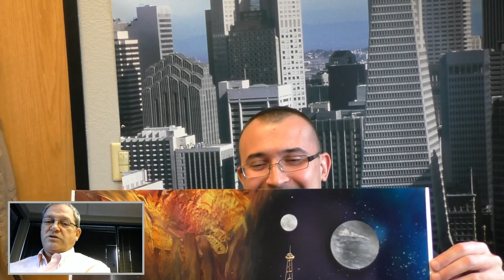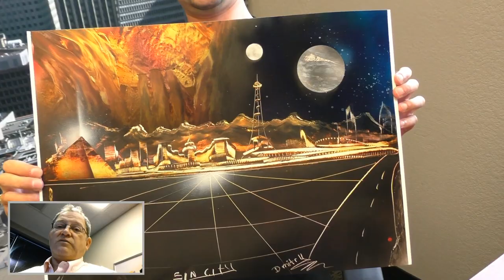США 2276: Краснодар - Филадельфия - Кремниевая Долина. Дальше некуда!!!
Краснодар - Филадельфия - Кремниевая Долина. Дальше некуда!!!